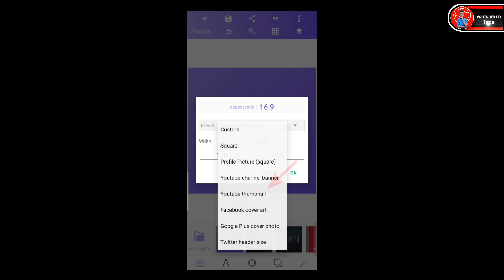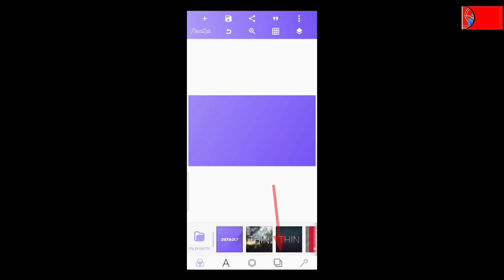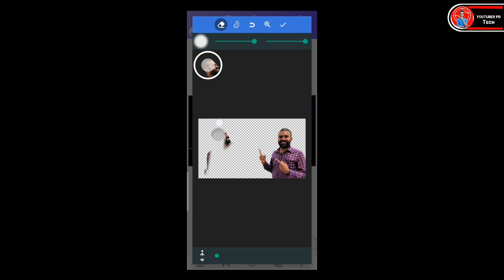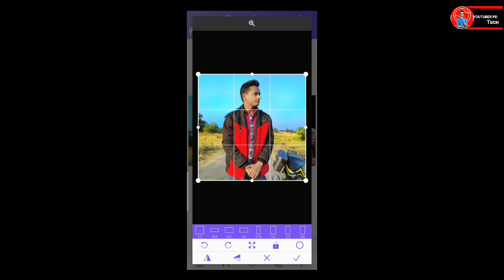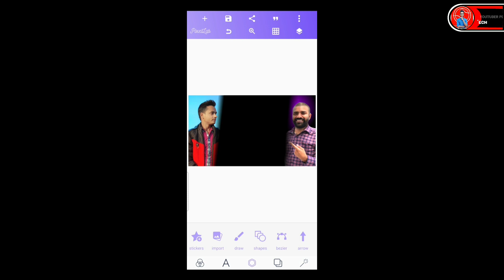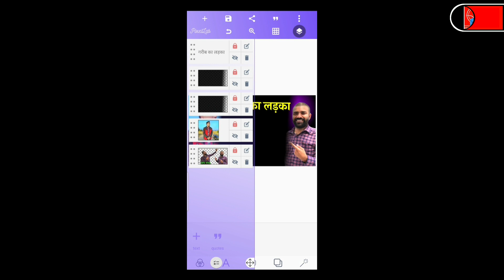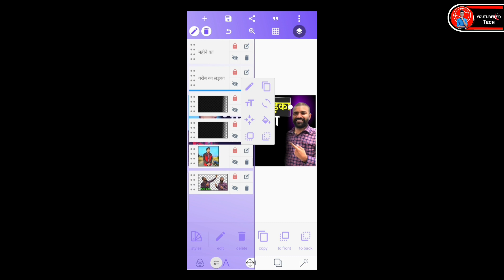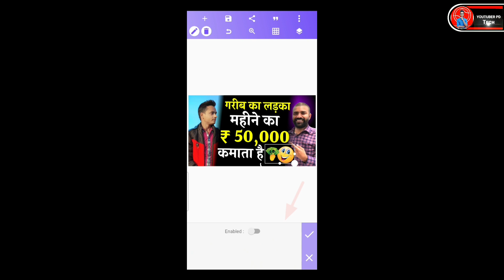How To Make Thumbnail Like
How To Make Thumbnail For Youtube @JoshTalksLive @hopetalks71 @YoutubeWaleBaba86 @ManojDey @manojdeypodcast23 @ManojDeyVlogs @junnukitech @TechnicalYogi

◇ YouTube Course Free In Hindi ?

• MY BOYA MIC :
• MY BLACK SCREEN :
• MOBILE TRIPOD ( ₹ 300) :
• MY MOBILE TRIPOD (₹ 600) :
• TRIPOD (₹ 1500) :
• MY RING LIGHT (₹ 400) :
• RING LIGHT (₹ 1000) :
• MY GREEN SCREEN :
• GORILLA TRIPOD :
• MY SMART PHONE  :
• MY GAMING MOUSE :
• MY RGB LIGHT :

🅕︎} SEARCHABLE TAGS :-
● Manoj Dey
● Vk K Tech
● Technical Yogi
● Vk Technical Bhiya
● Youtuber PD
● hope talks manoj dey
● hope talks channel
● josh talks jaisa thumbnail kaise banaen
● how to make thumbnail like josh talks
● manoj dey ki tarah thumbnail kaise banaen,
● manoj dey podcast,
● manoj dey,
● manoj dey vlogs,
● thumbnail kaise banaen tech champion sports,
● tech champion sports,
● hope talks,
● youtuber pd,